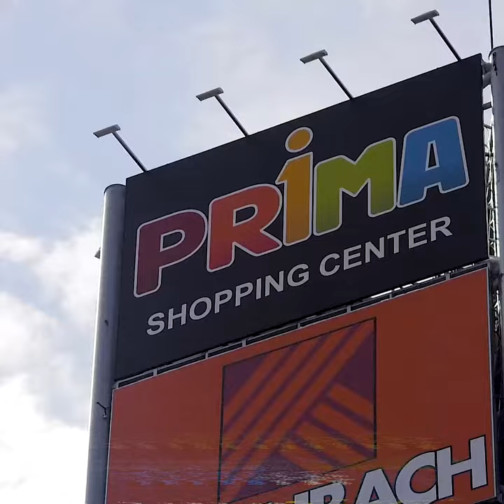Se deschide PRIMA Shopping Center Noul mall al Sibiului așteaptă primii clienți din 7 octombrie